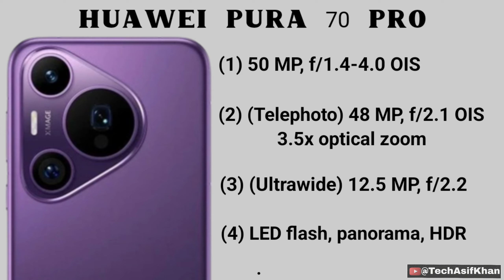Huawei Pura 70 Pro Vs Honor 200 5G | Full Comparison ⚡ Which One Is Best